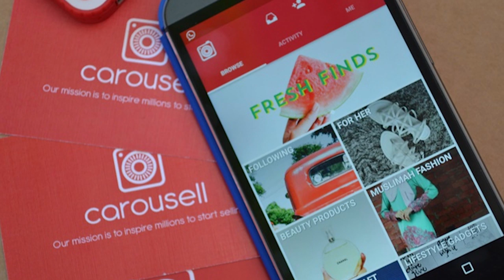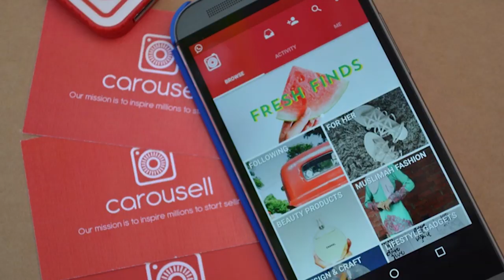Honor 9X Berharga RM999, Siri Vivomove Rasmi Di Malaysia, ColorOS 7 Diumumkan Berasaskan Android 10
Honor Malaysia telah melancarkan telefon pintar terbaru mereka iaitu Honor 9X. Ia dilengkapi skrin 6.59-inci, dijana cip Kirin 710F, memori 6GB RAM, storan 128GB dan bateri berkapasiti 4000mAh. Untuk rakaman gambar, ia menggunakan tri-kamera belakang gabungan 48+2+8-megapixel dan kamera swafoto pop-naik. Di Malaysia, Honor 9X akan dijual bermula 28 November 2019 pada harga RM999.

Garmin kini melancarkan Vivomove 3, Vivomove 3S dan Vivomove Style untuk pasaran tempatan. Untuk model Vivomore 3 dan Vivomore 3S, ia hadir dengan skrin OLED kecil 42mm dan 39mm selain menyokong fungsi mengesan nadi, tahap tekanan dan tahap hidrasi tubuh. Sementara, Vivomore Style pula hadir dengan dua skrin OLED pada bahagain atas dan bawah permukaaan jam serta kalis air.  Di Malaysia, Vivomove 3S dijual pada harga RM1250, Vivomove 3 pula ditawarkan pada harga RM1250 dan Vivomove Style pula dijual pada harga sekitar RM1499.

Seterusnya, Oppo telah melancarkan antaramuka berasaskan Android 10 iaitu ColorOS 7. Ia memperkenalkan beberapa fungsi baru iaitu Focus Mode, Flashback selain menyokong tema gelap secara menyeluruh. Jadual kemaskini global adalah pada 26 November hadapan sewaktu pelancaran global.

Carousell mengumumkan akan bergabung dengan beberapa syarikat iklaneka di rantau Asia Tenggara. Ia bergabung dengan aset-aset atas talian Telenor Group, termasuklah Mudah dari Malaysia, Cho Tot di Vietnamdan juga OneKyat di Myanmar.

Akhir sekali, Telekom Malaysia hadir dengan kemaskini untuk aplikasi PlayTV@Unifi. Ia menyertakan penggunaan antaramuka yang lebih moden serta menawarkan akses kepada perkhidmatan siaran TV langsung. Untuk menggunakannya, anda perlu terlebih dahulu berpindah ke akaun TM yang baru sebelum dapat menggunakannya.